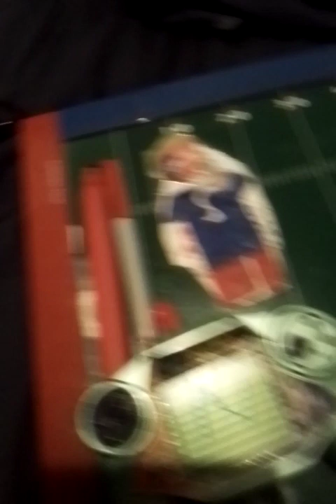2005 NFC Championship game Ohio/Can Bulldogs @ L.A. Dons Madden 04 will the dons win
Los Angeles dons football